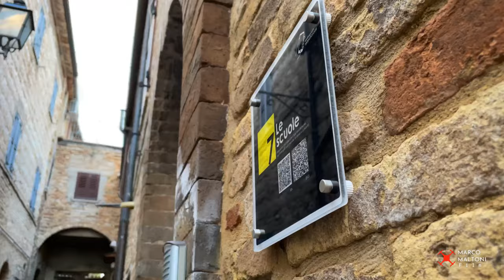SAN VITO sul CESANO, Girando le Marche (PU)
SAN VITO SUL CESANO, frazione del Comune di San Lorenzo in Campo, sorge lungo la Valcesano in un territorio collinare (354 s.l.m.), a metà strada tra il mare Adriatico e il Monte Catria. Il borgo medioevale di San Vito sul Cesano rappresenta uno dei più caratteristici “balconi naturali” dell’intera vallata del fiume Cesano.
Il borgo conserva tutt’ora l’originale struttura medievale, caratterizzata dalle mura che circondano l’abitato e dalla porta d’ingresso che permettere di raggiungere la piazza attraverso una ripida salita, su questa convergono tutte le strette vie del centro che formano un particolarissimo tessuto a “spina di pesce”.

La  Storia :
San Vito sul Cesano sorge nel territorio della Valle del Cesano, territorio ricco di storia in cui si svilupparono l’antica città di Suasa e, a seguire, l’Abbazia benedettina di San Lorenzo in Campo e l’eremo di Fonte Avellana alle pendici del vicino Monte Catria.
L’antico abitato, presumibilmente un vicus romano, si sviluppava sulla sinistra del fiume Cesano dove ancora oggi sorge la chiesa della “Pieve Vecchia”.

Con l’arrivo dei Goti di Alarico nel 310 d.C., la popolazione per sfuggire ai saccheggi e alla distruzione portata dai barbari, si trasferisce sulle alture circostanti, dando origine all’attuale borgo fortificato.

Dopo essere stato possedimento del monastero di Sant’Apollinare in Classe di Ravenna fin dal 1037, nella seconda metà del Quattrocento fu conteso tra le casate dei Malatesta, Sforza e Della Rovere, i cui stemmi sono ancora visibili sopra l’unica porta medievale superstite. Con la caduta del ducato d’Urbino, entrò a far parte dello Stato Pontificio.

Dopo l’Unità d’Italia, con regio decreto diventò comune assumendo la denominazione di San Vito sul Cesano fino al 1868 quando fu annesso al comune di San Lorenzo in Campo.